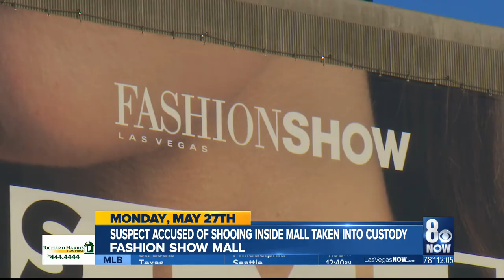PHOTO: Mugshot released of man accused of firing gun inside Fashion Show Mall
Metro Police released the mugshot of the man accused of firing a gun Monday night while he was inside the Fashion Show Mall.  Hasean Quinn was arrested by officers Tuesday.